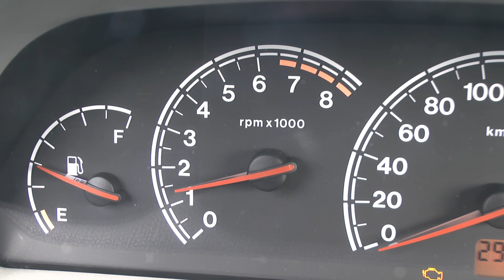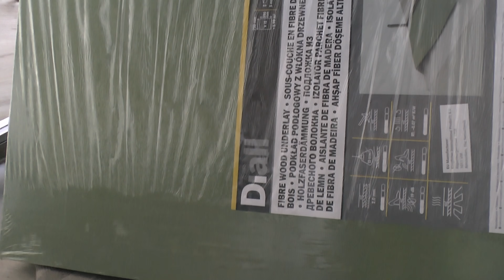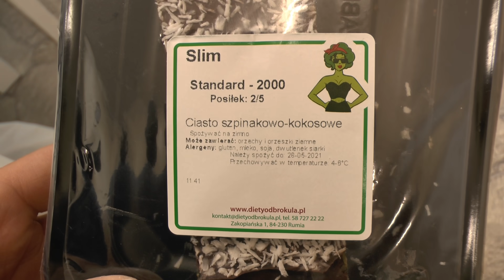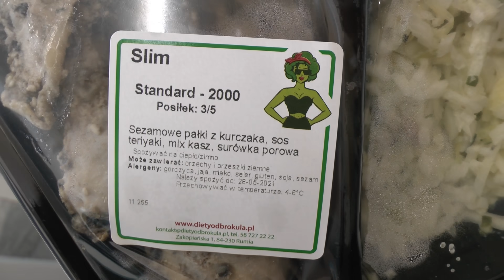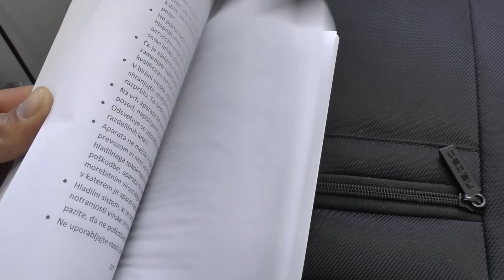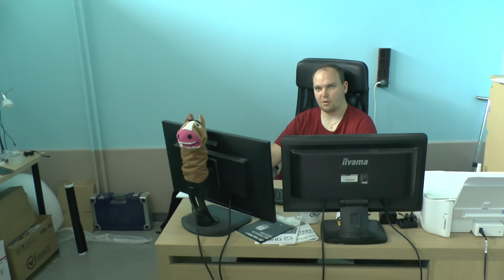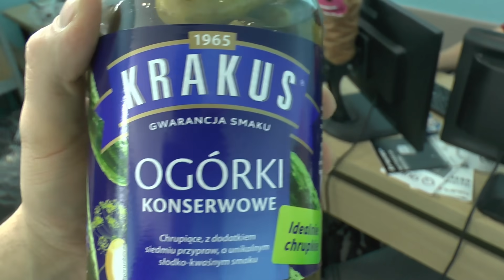JEDEN ZŁY LOG I SKLEP ZNIKNĄŁ...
CIĘŻKI DZIEŃ W ODYNCE.PL: AWARIA SPARALIŻOWAŁA PRACĘ NA PONAD GODZINĘ.
MUZYKA: YT CREATORS (FREE)